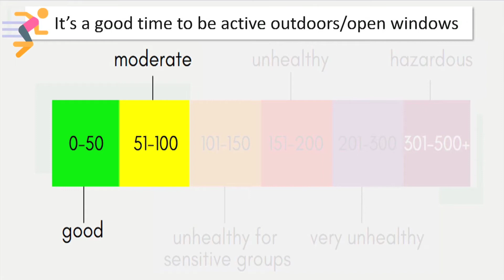Be Smoke Ready: Know the Colors of the Air Quality Index (AQI)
Being Smoke Ready means knowing the colors of the Air Quality Index, or AQI. Smoke from wildland fires contains tiny particles called PM2.5 that can be bad for you. The AQI can tell you how much PM2.5 is in the air, and what to do to protect your health. This video explains the AQI for PM2.5.

For more about the Air Quality Index, go For more about air quality and smoke, go